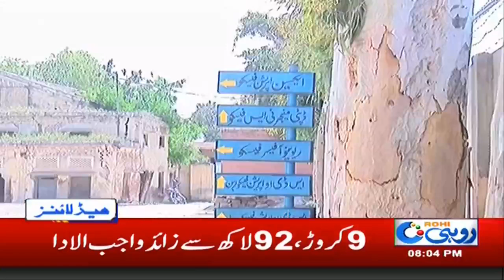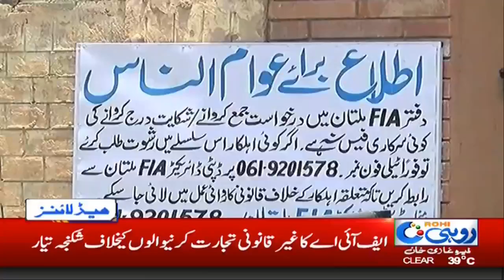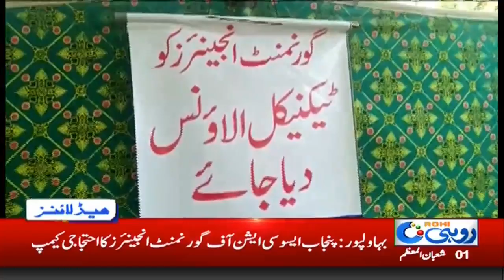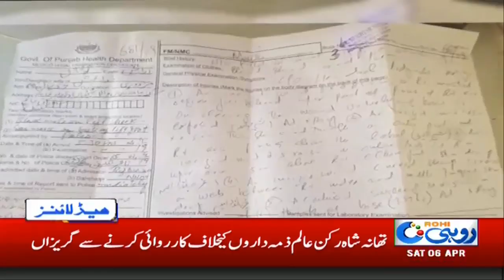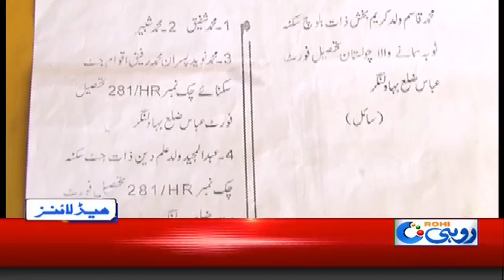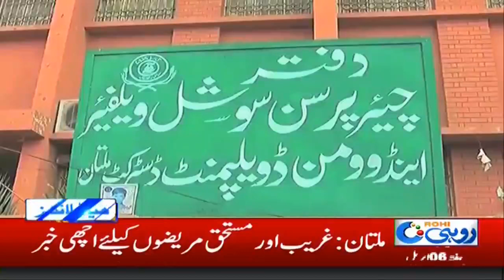News Headlines | 8:00 PM | 6 Apr 2019 | Rohi